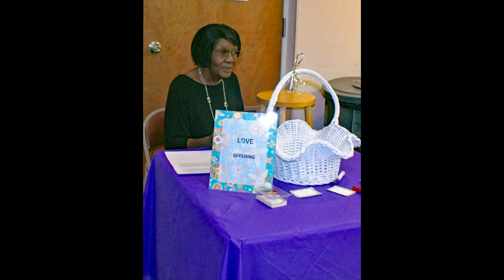In Loving Memory of Gwen Gray